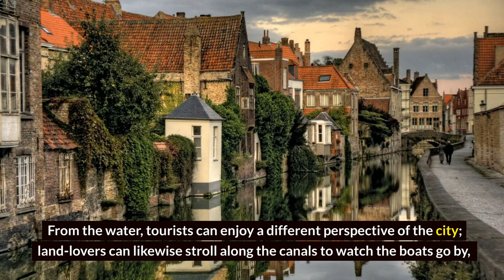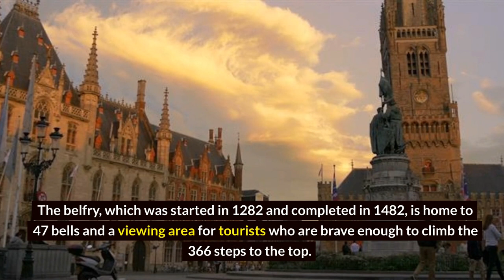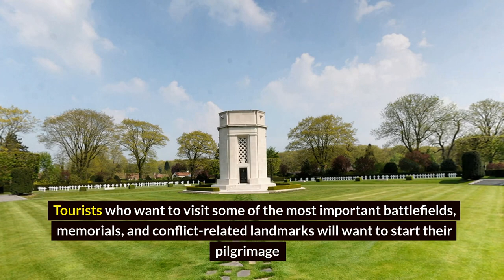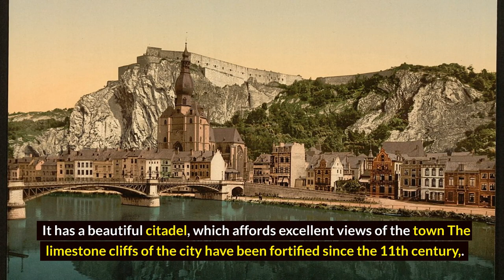10 Best Places To Visit In Belgium - Travel Guide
Explore the beauty of Belgium! From stunning castles and charming cities to tranquil countryside and grand cathedrals, join us on a tour of the best places to visit in Belgium. Experience the delicious cuisine, majestic architecture, and amazing culture of this amazing country. Come explore the centuries-old cobblestone streets and picturesque villages, where time seems to stand still, and discover the beauty of this incredible destination.

0:00 Top 10 places to visit in Belgium Intro
0:04 Bruges
1:13 Upper Meuse Valley
1:48 Brussel
2:36 Memorials and Battlefields of Flanders
3:39 Antwerp
4:38 Ghent
5:23 Mons (bergen)
5:56 Leuven
6:38 Beaches of Belgium
7:19 Dinant

Best Travel Places is the perfect destination for people who want to explore the world. From the bustling cities filled with culture to the exotic beaches and breathtaking nature - we bring you the best travel spots from all around the world. Join us for an inspiring journey filled with adventure, discovery, and beautiful moments – join us today and create the trip of your dreams!

Come join us for an inspiring journey filled with adventure, discovery, and beautiful moments. Our videos will take you to all the amazing places we've visited and the stories we’ve found along the way, so don't miss out on the fun and excitement!